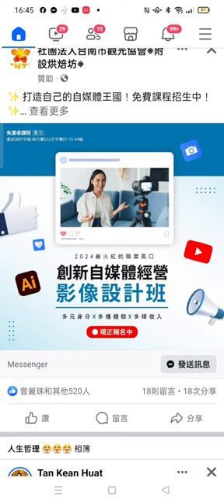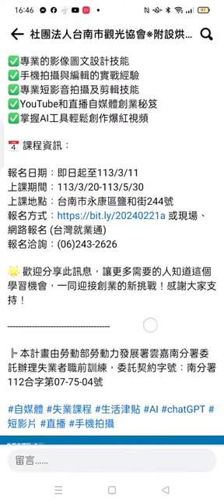Record 2024 03 01#分享#網路資源#影像設計班#創新自媒體經營 16 45 06